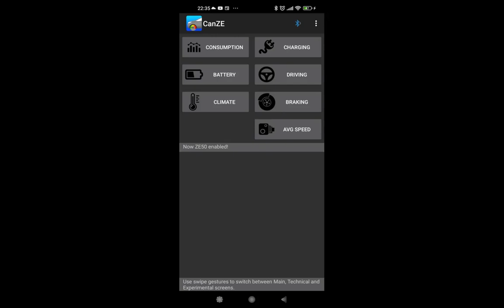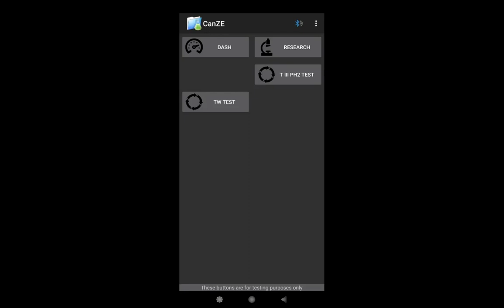Como verificar o estado da Bateria do Renault Zoe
1 - Usando o Google Play descarregue a aplicação CanZE
2 - Coloque o seu dispositivo CAN BUS que comunique por meio de Bluetooth
3 - Ligue o botão de arranque do veículo
4 - Abra a aplicação
5 - Pressione no botão do seu dispositivo para começar a comunicação
6 - Navegue nos menus da aplicação, desta forma consegue obter:
 estado da bateria, quantas vezes carregou a viatura e quantas vezes o fez a 100%, a força exercida pelo travão...